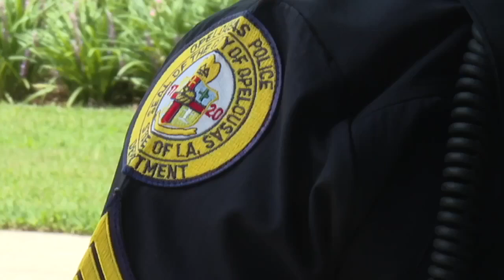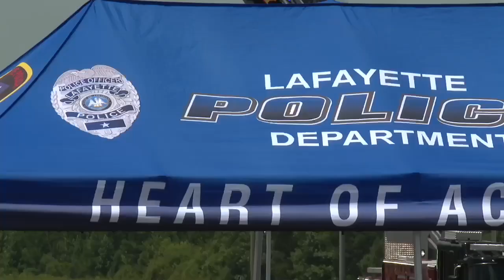Local law enforcement honor legacy of Sr. Cpl Segus Jolivette at funeral